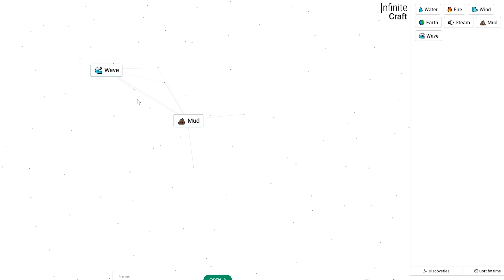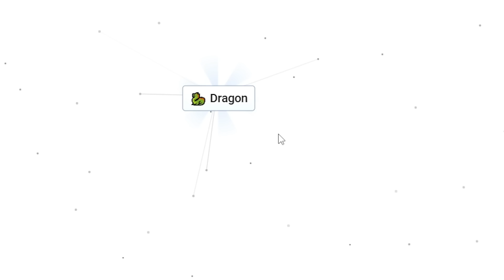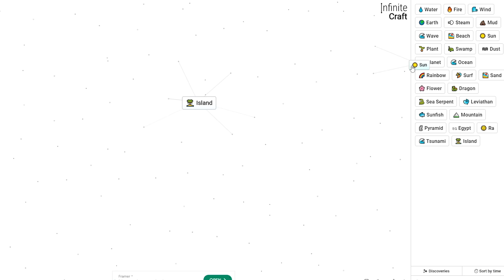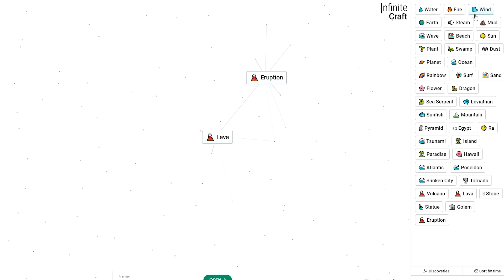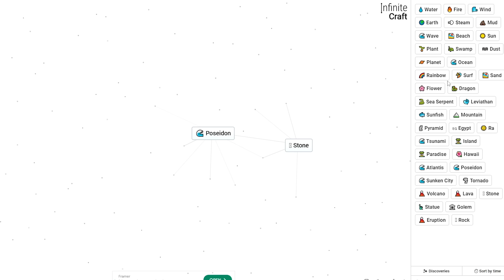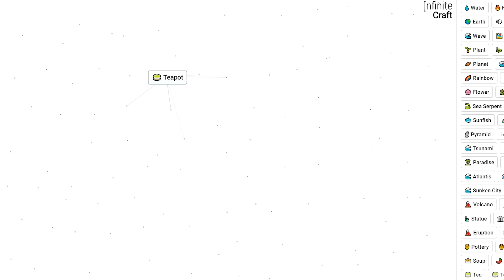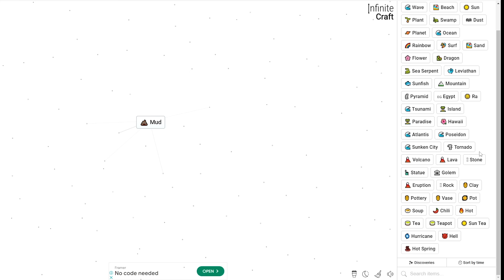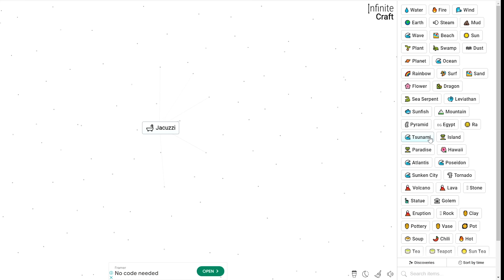Kelime Birleştirme Oyunu - Infinite Craft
Bugün kelime birleştirme oyunu Infinite Craft oynadım.